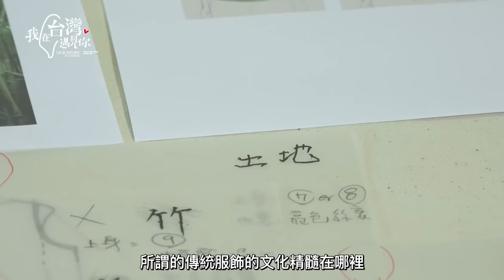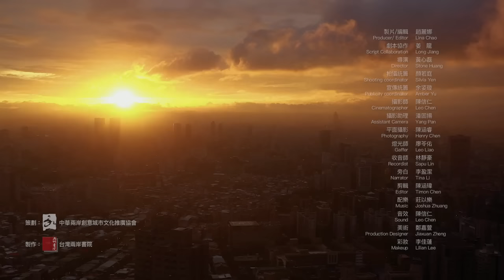【我在台灣遇見你】：織路繡徑｜臺灣布衣與江南織造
日常穿著，見證衣飾文化的融合;
一縷絲，一身衣，織路繡徑穿重山。
本集找到了曾經是劇場人的曾淑美老師，
城市影像特別前往淑美老師的工作室，
來採訪她是如何將傳統織物與現代織物融合一起。
又是什麼原因讓他從台北的大城市之中，毅然決然的返回山清水秀的宜蘭
並且還創辦了「臺灣布衣」這個品牌。

藉由此次拍攝，看見了曾淑美老師對於設計服裝工作的堅持和理念，
從影片中我們可以看見從服裝上的布料、圖騰、紋樣、樣式，
來去了解整個服裝的歷史和文化，
並從曾淑美老師的作品中，映出在生活中我們所看見的美好印象。

透過影集中，了解到服飾不只是一件衣服，
而是歷史文化的載體，我們每個人都在找一條回家的路，
那裡都有著屬於自己的文化。
讓我們跟著台灣布一創辦人曾淑美
一同來欣賞創新設計且新潮的服飾吧～